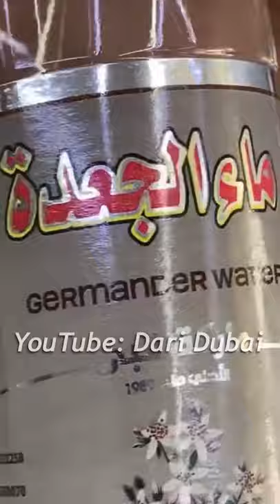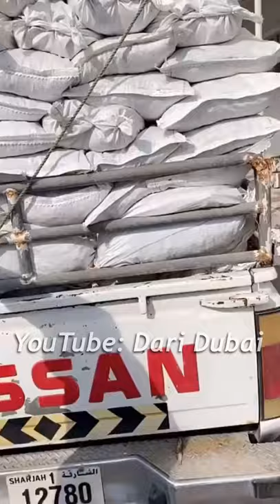شراء حمولة كاملة من الاسماك و الاغنام من اسواق الفجيرة .. الشيف خالد حرية